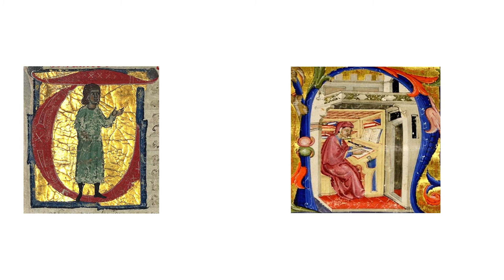Sordello da Goito e l'Italia peninsulare: rapporti con l'Abruzzo e il territorio peligno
A cura di Aldo Di Virgilio

Booktrailer

Argentodorato Editore, disponibile in tutte le librerie.